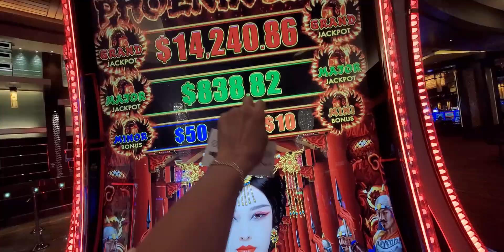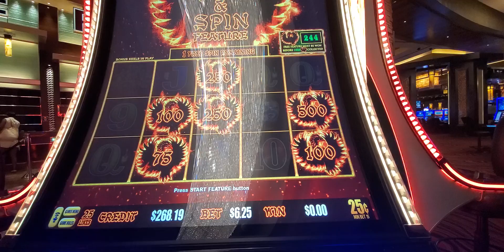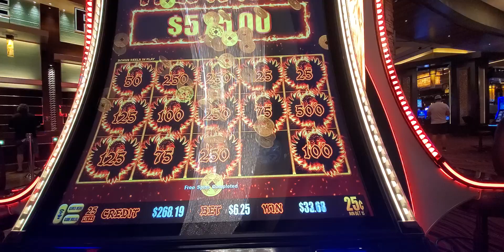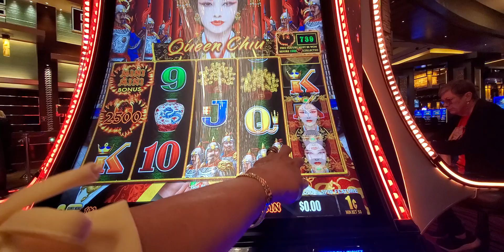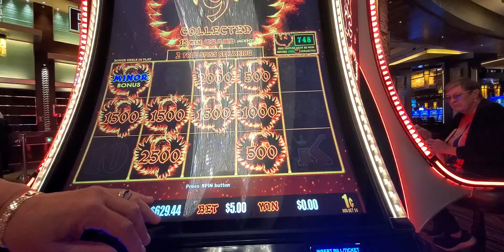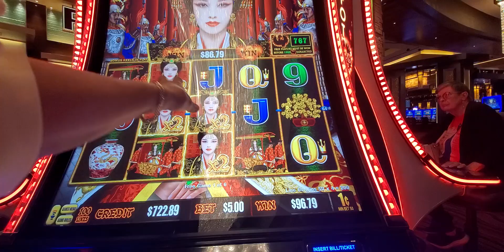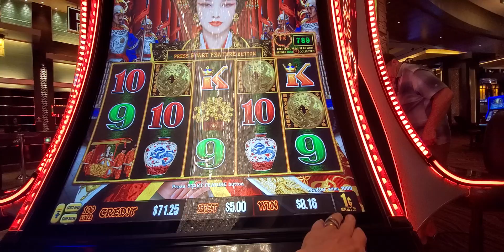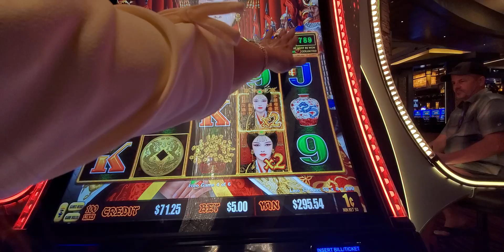2709. Queen Chu can do more. I will try. 20250521 165217